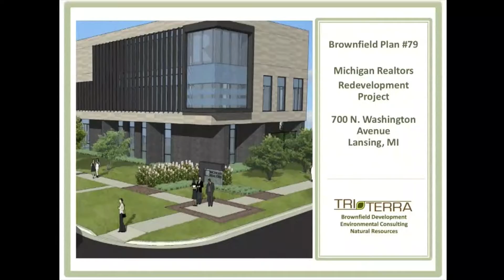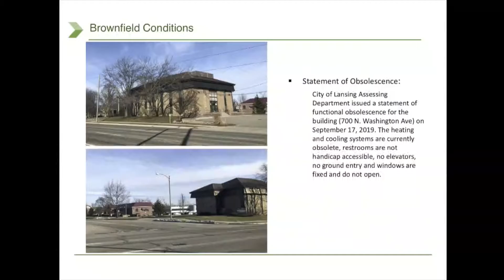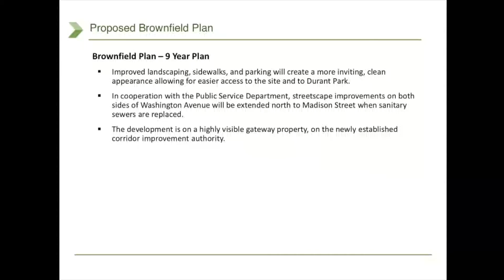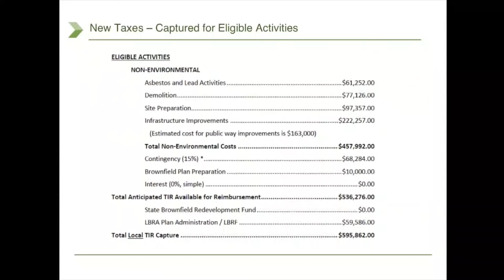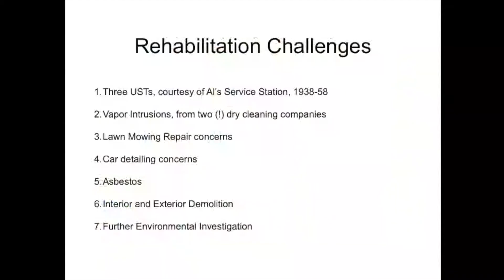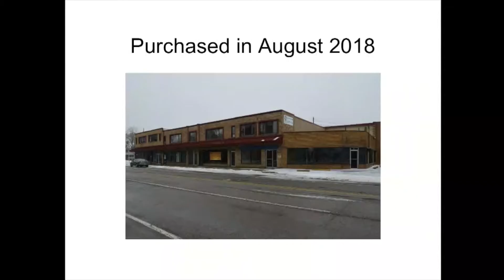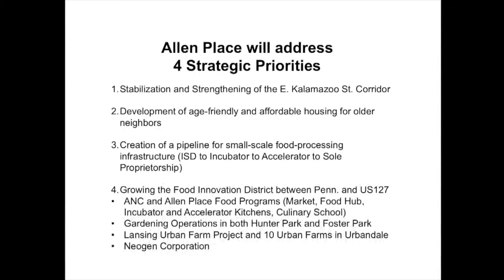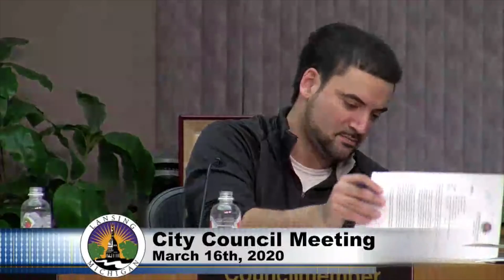March 16th, 2020 City Council Meeting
City of Lansing March 16th, 2020 City Council Meeting